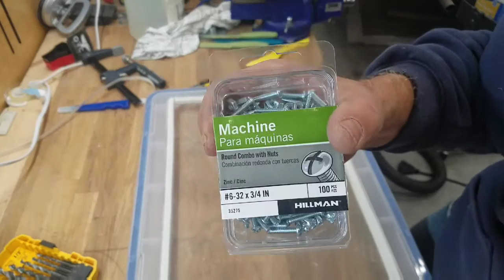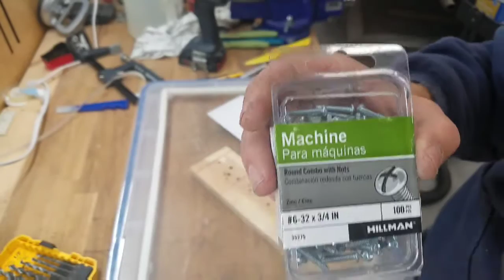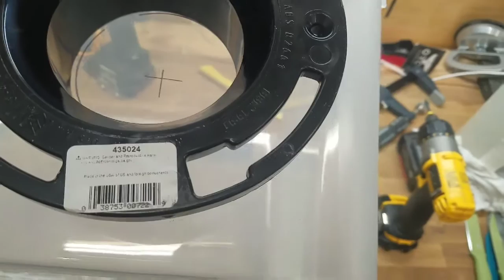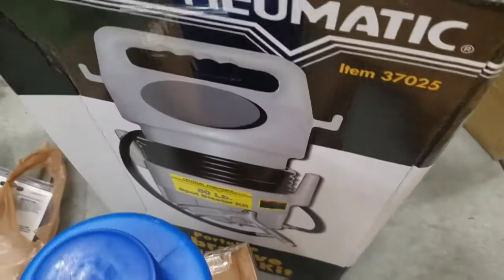DIY Sandblasting Cabinet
I built a Sandblasting cabinet out of a Ziploc container, some plumbing fixtures, and a Harbor Freight sandblast kit.  Step by step.   A bit long, but it was fun.  Works great.  I'll upload a video in action shortly.

Update
Please take a look at the updates I made with the new video.   Thanks!